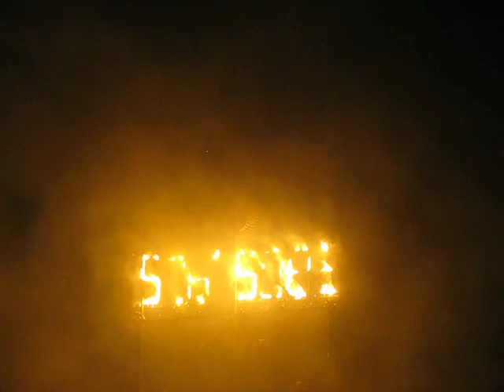Festival tal-Loghob tan-Nar tal-Art - Floriana 2009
Madonna tac-Cintura - Gudja